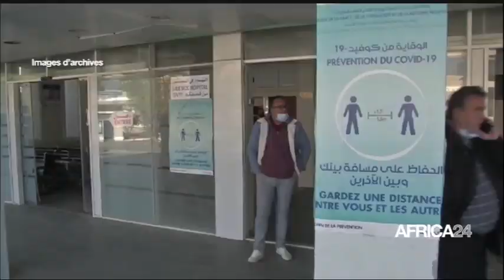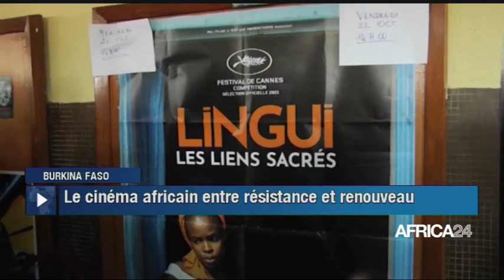Le Journal du vendredi 22 octobre 2021 - 15H GMT